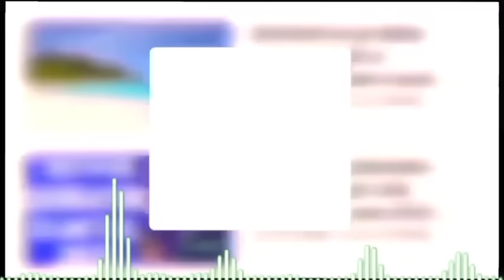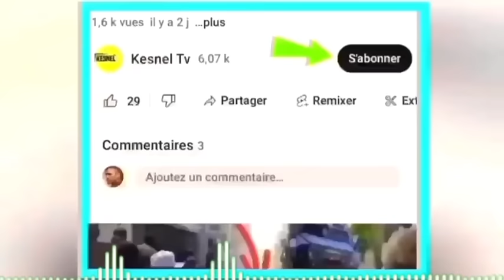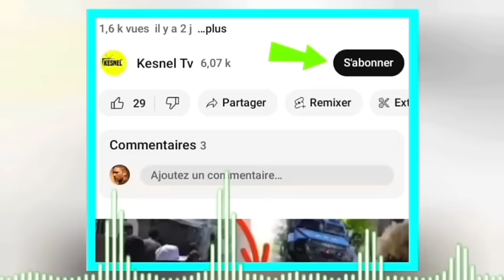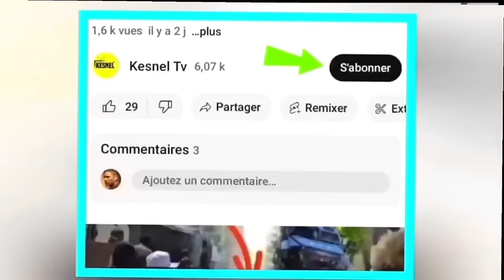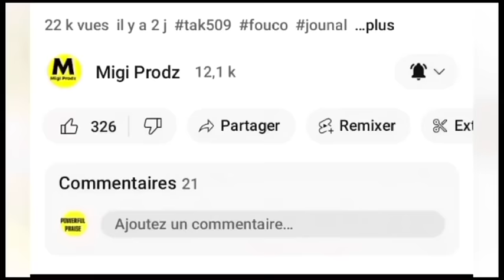17 Mars SA fek tonbe guy Phillipe prezidan,Luis Abinader vle pran kontrol fos la,Putin genyen anko